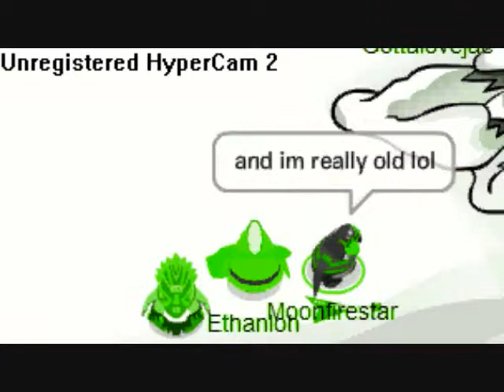500 days old on CP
I am now 500 days on cp! YAY lol Moonfirestar